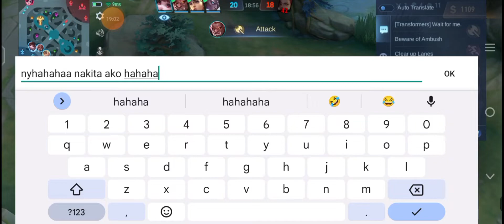Moon | No Copyright Music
MOON
Nik Makino
Sa’n ka punta to the moon (moon)
Road trip vroom vroom
Skrr skrr zoom zoom (skrr)
Sa fake no room mga mata namumula
Asan ang trees nadala mo ba (trees)
Bawal ang tus at peke sa byahe
Kung isa ka d’yan ika’y bumaba
I gotta mission pumunta sa top
Buhay mahirap gawing masarap
Gawa ng milyon gamit ang rap
Iwanan kasama na puro panggap
‘Di mo ‘ko ma-gets pangarap ay highs
Singtaas ng jets tingala sa sky
Sa’king sabik ka makasakay
Iwan ‘yung dating mga kasabay
Hindi nakamit sipag lang
Tignan mo sa net kilalang
Na malupit na nilalang
May ahit sa head at iba ang
Aking swag whoo aking chic whoo
That ass whoo too thick whoo whoo
Tara bumyahe pa-ulap (yeah)
Sakto ‘yung auto ko full tank (wow)
Pero kahit maubusan paangat tayo tutulak (yah)
Bawal na muna ang pabigat
Lalo sa byahe na palipad
Kailangan kong makatiyak bago magka-edad ‘di na ‘ko taghirap
Alam kong marami ang nakamasid (woh)
Dama ko marami ang naka-abang (weh)
Kung ano ‘yung mga kaya kong gawin (hey)
Malamang ay ‘di nila nagagawa (woh)
Kaya siguro lagi nakatingin (yey)
Kasi ‘yon na lamang ang magagawa (yey)
Inaabangan ako na mawala
Kaso lang ang malala nadapa kakatingala
Asan ang trees nadala mo ba
Kung isa ka d’yan ika’y bumaba (woh)